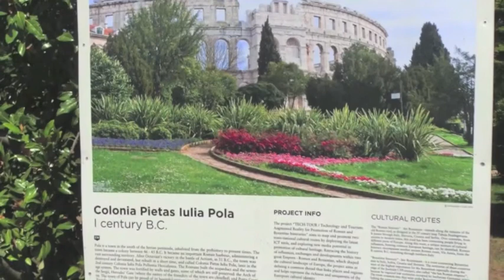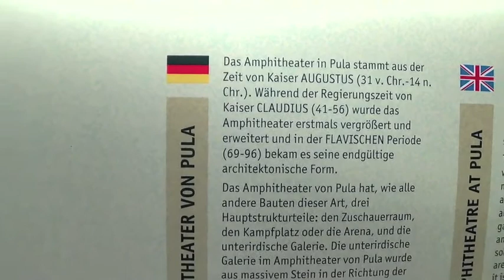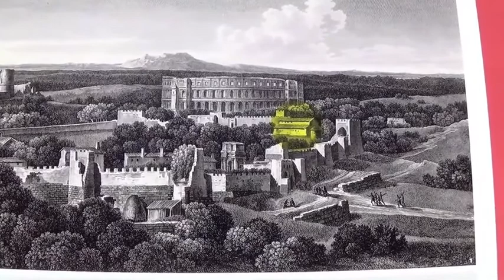Kroatien Ausflug Pula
Kroatien
Pula, kleine quirlige Hafenstadt. Hier pocht das Herz Istriens. Die bedeutendsten Sehenswürdigkeiten stammen aus dem 1. Jahrhundert und wurden unter römischer Vorherrschaft erbaut.
Erstaunlich gut erhalten ist die 3 stöckige Arena. Sie gilt als eines der größten Bauwerke dieser Art weltweit. Der eliptische Grundriss misst 105 x 132 Meter. 20000 Zuschauer hatten hier Platz .
Besonders beeindruckend ist auch die Ausstellung im Kellergewölbe.
Weitere Sehenswürdigkeiten sind der Triumphbogen der Sergier
und der Tempel deer Roma und des Augustus.
Einen tollen Überblick über die Stadt Pula hat man von der Festung aus die 1630 von den Venezianern errichtet wurde.